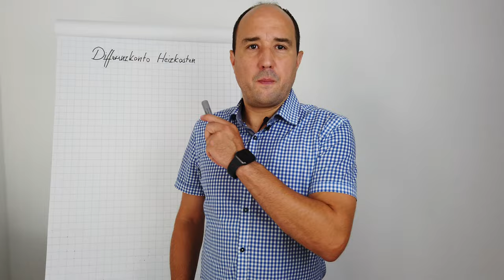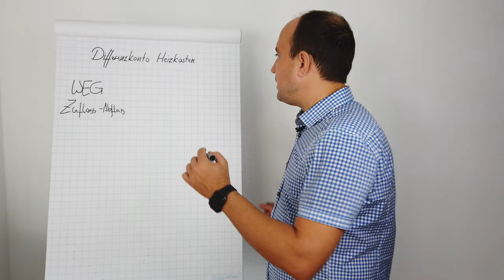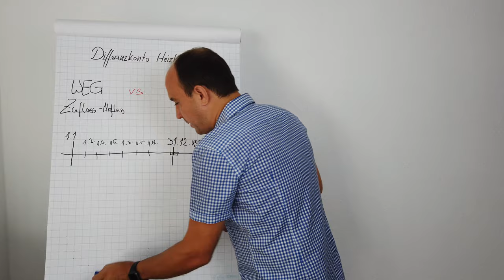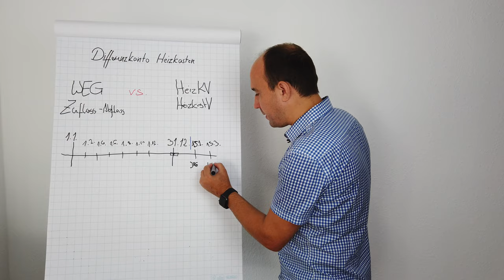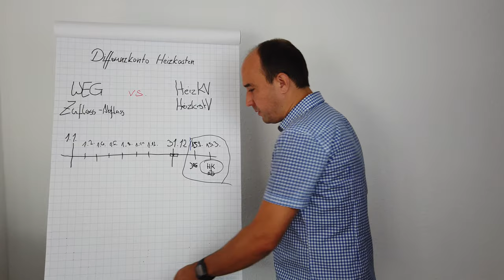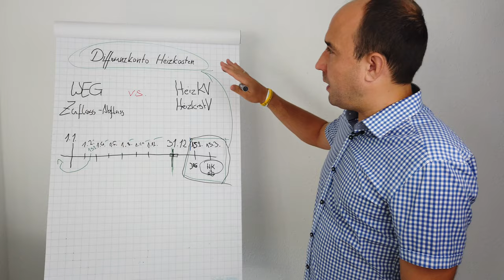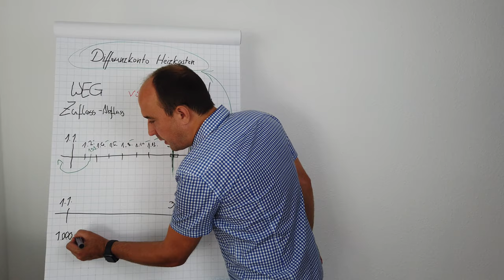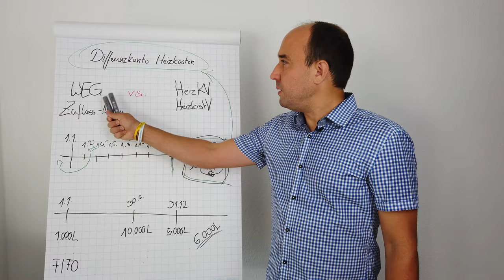Differenzkonto Heizkosten: WEG Abrechnung und Heizkostenverordnung im Einklang bringen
Die WEG Abrechnung ist eine reine Einnahme- und Ausgabe Rechnung. Hier wird in dem Abrechnungszeitraum jede Kontobewegung dargestellt. Eine Abgrenzung darf nicht vorgenommen werden.
Die Heizkostenverordnung sieht eine Erfassung der Heizkosten nach Verbrauch vor.
Diese beiden Regelungen widersprechen sich, da die Heizkostenabrechnung immer erst nach dem Ablauf des Abrechnungszeitraumes erfolgen kann.

Um beidem gerecht zu werden, wird das Differenzkonto Heizkosten herangezogen. Hier werden die Buchungen, die nach dem Abrechnungszeitraum noch vorzunehmen sind, abgebildet.

Das Konto Differenzkonto Heizkosten ist niemals umlagefähig auf die Mieter, die Heizkosten aber im vollen Umfang.